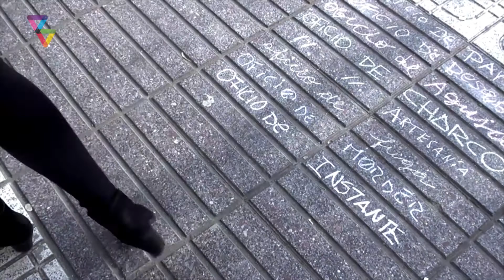MUESTRA TALLERES INVIERNO 2014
Aqui dejamos un breve resumen de los talleres que se presentaron en nuestro Centro de Extensión, en Quinta Normal, los días 15 y 16 de Septiembre, correspondiente a la temporada nº 62 de talleres de Balmaceda Sede Santiago. Esperamos que disfruten de este video todos aquellos que terminaron el proceso.
FELICITACIONES!!!